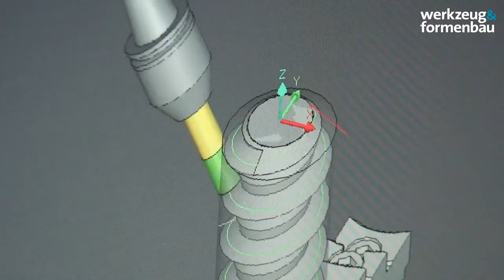IBSplus: Offenheit dank Programmiersystem PEPS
Das Werkzeugbauunternehmen IBSplus fertigt  ein breites Werkzeugspektrum im Kundenauftrag. Für eine hohe Offenheit sowohl in Richtung CAD als auch zur Maschine sorgt das Programmiersystem PEPS aus dem Haus Camtek.

Die komplette Reportage zum Video lesen Sie im Fachmagazin werkzeug&formenbau, Ausgabe 4/2014 oder auf unserer Webseite

Wir hoffen, es hat Ihnen gefallen!

Wenn ja, dann freuen wir uns über Ihr kostenloses Abo für mehr Videos!